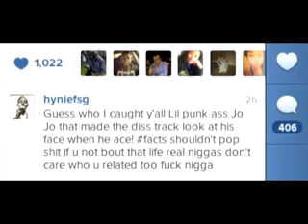Hyneif from skull gang yoking up jojo simmons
Jojo getting chumped